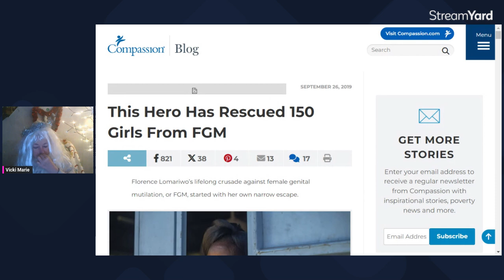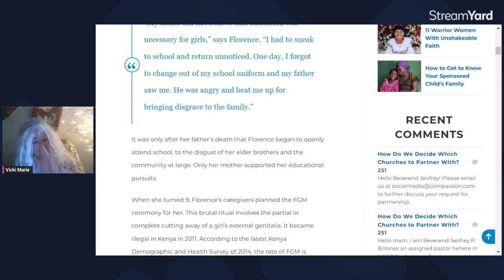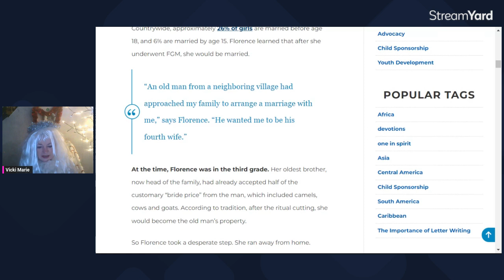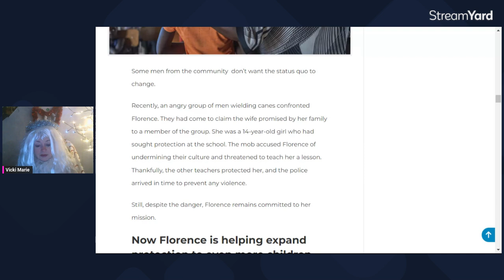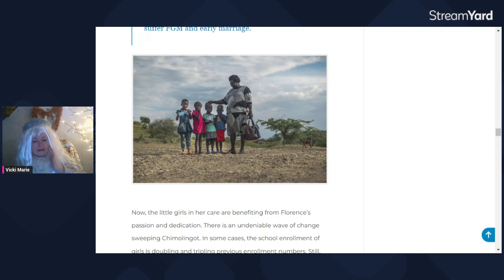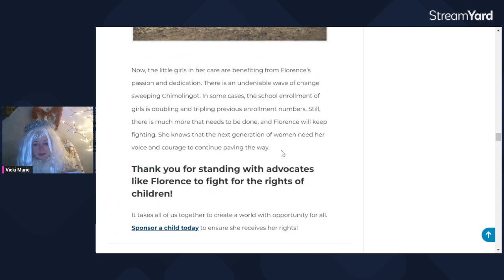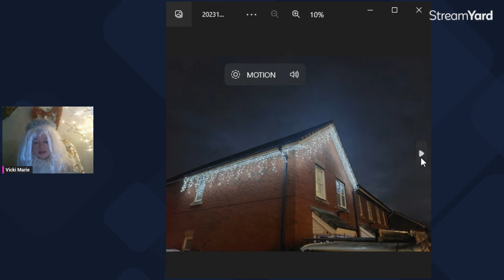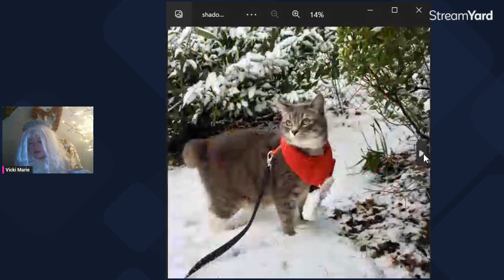Christmas Advent Calendar- You don't know what you are going to get!! 16th December 2023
See how Florence transformed her own life and also that of hundreds of children

A POSITIVE video for every day leading up to Christmas.

I hope to put at least one smile on your face every day

Be kind, remember that not everyone is looking forward to Christmas...

Christmas can mean-

-Financial hardship
-Family stress
-Crushing loneliness
-Facing the first year without a loved one

Join me every day in a positive moment to distract from any problems you might have

VM